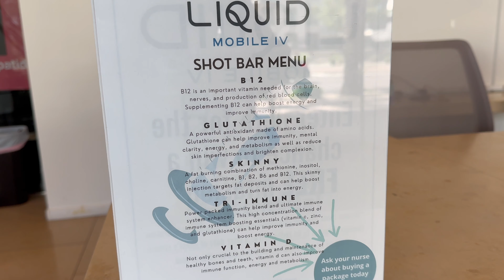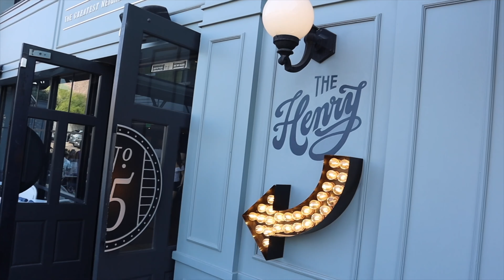Weekend Vlog: Wellness + PMSing + Girls Night Out + More!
GIRLLLLL auntie flow is coming in thiccccck with the PMS symptoms this week! I was in a mood and needed to get out of this funk! So let's get into a wellness weekend. We got a lymphatic drainage facial, liquid IV shot, did some maintenance, and mooooreee! I hope you enjoy watching as much as I did filming!